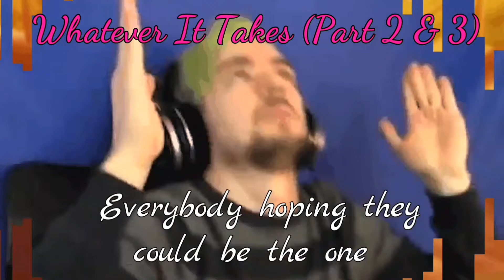50 Sub Special (Mute because of copyright on two videos)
I got a copyright complaint from YouTube, so I had to make the full video mute.

I'll add more stuff in the description later because I still need to fix the copyright complaint, and YouTube got rid of my Charlie Brown MULTIFANDOM [MEP], I don't understand why, it was there for a few months, but then it got removed, either YouTube is attacking me because I have a small YouTube channel, or someone is filing a complaint on my videos. Please be aware for anything guys, ok. Anyone can do something really bad to your account/channel, like the YouTuber Blastphamous, some of his videos got a complaint or something and YouTube removed most of his videos, and he had to do many reuploads.
Please be aware and alert for anyone who can do something really bad to your channel, especially hack it. I sometimes I think that my YouTube channel might be hacked, please be aware, I'm worried that something could happen to me and to you.

Incase I am hacked, here's a code word for you to know that it's me "Urettematinga"

Links

365 (Part 7 & 8)
MULTIFANDOM [MEP] (Complete)

Fly Away (Intro)
MULTIFANDOM [MEP] (Complete)

Link to full [MEP]
(The full video was deleted)

Saturn {Vent} (Part 5)
[MEP] (Complete)

Michael & Amanda (Outro)
[MEP] (Incomplete & Cancelled)

Good Time (Part 2) & (Part 13)
[MEP] (Incomplete)

Link to Closed [MEP]
(The video was deleted)

Toothless X Light Fury (Intro)
[MEP] (Incomplete)

Some Nights (Part 25 & 26)
MULTIFANDOM [MEP] (Complete)

Charlie Brown (Intro)
MULTIFANDOM [MEP] (Incomplete/Open)

Link to Open [MEP]
(YouTube got rid of the video)